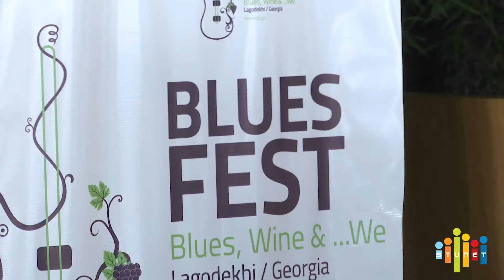საქართველო საერთაშორისო ბლუზ ფესტივალს მეორედ უმასპინძლებს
ტურიზმის ეროვნული ადმინისტრაციის ხელმძღვანელმა გიორგი ჩოგოვაძემ პრესკონფერენცია მედიის წარმომადგენლებისთვის გამართა. მისი თქმით 23 ივნისიდან 18ი აგვისტოს ჩათვლით საქართველო საერთაშორისო ბლუზ ფესტივალს უკვე მეორედ უმასპინძლებს. ფესტივალი რომელიც 14 კონცერტისგან შედგება ლაგოდეხში ნაკრძალის მიმდებარედ გაიმართება. პროექტის მიზანია საქართველო მსოფლიო ბლუზ საზოგადოებას შეუერთდეს და მასთან ერთად განვითარდეს.
-როგორც ქართველ ტურისტებს,ასევე უცხოელ ტურისტებს ძალიან სასიამოვნო გარემო ელით და საინტერესო საკონცერტო პროგრამა.ზოგადად ხელი შეუწყო იმას რომ კახეთი უფრო აქტიურად არის წარმოდგენილი საპერსტივალო ცხოვრებით და განსაკუთრებით ლაგოდეხი.    გიორგი ჩოგოვაძე
-რათქმა უნდა კახეთის გუბერნია,ადგილობრივი მუნიციპალიტეტი,ეს ის ორგანიზაციებია რომლის ინტერესებშიც შედის ტურისტული ნაკადებისა და ზოგადად კახეთის ცნობადობის გახსნა.